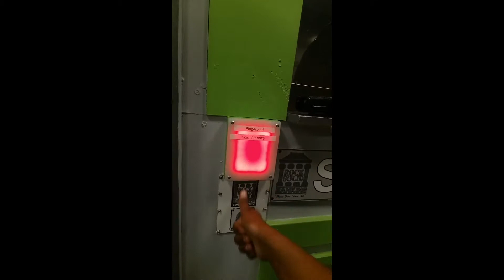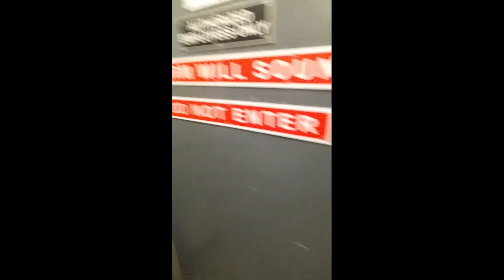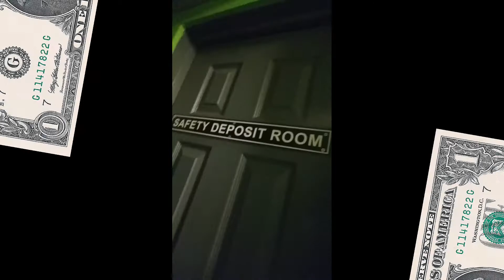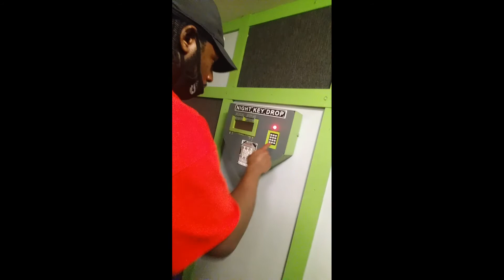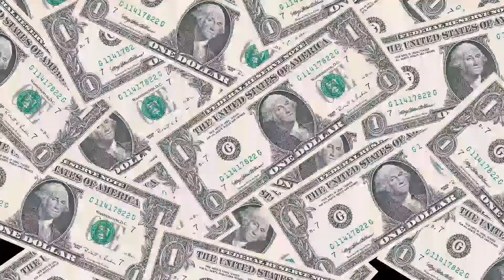It's a Bank Heist! Can we Escape| Escape Room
My partner in crime took a trip to Escape Room to see how well we can co-op. See for yourself. If you have a chance to go, go! Good luck!
Remain calm unlike me cause the clock is tickin' Bj had all the answers!

Also Car Karaoke on our way there Bruno & MJ as it should be!

Also check out my blog site and other sites related to my vlog